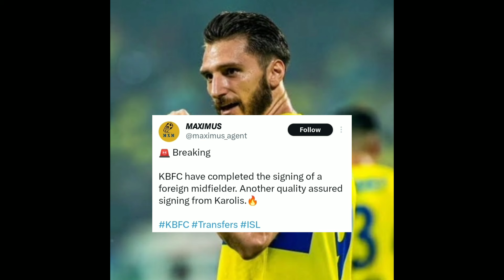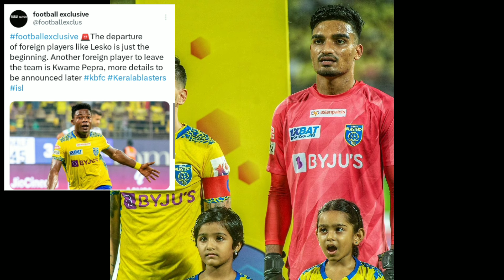സ്വീഡിഷ് താരത്തിൻ്റെ സൈനിങ് പൂർത്തിയാക്കി ബ്ലാസ്റ്റേഴ്സ്💥|ക്ലൂ പുറത്ത്👀| Kerala blasters news|KBFC